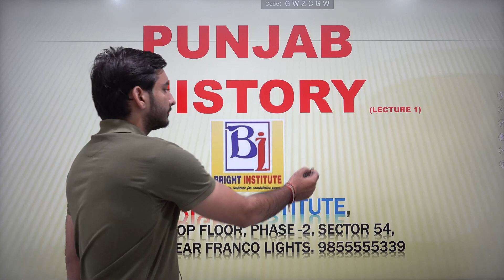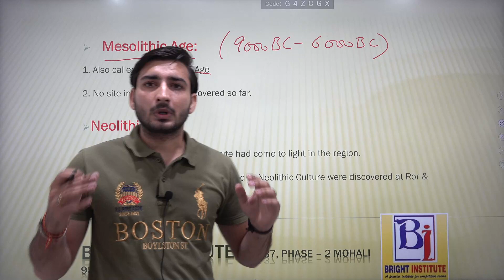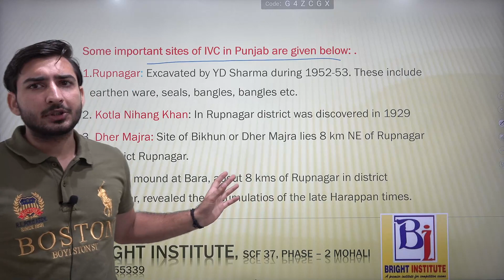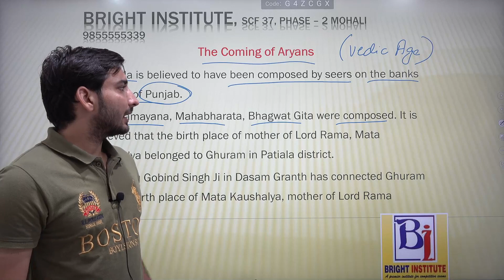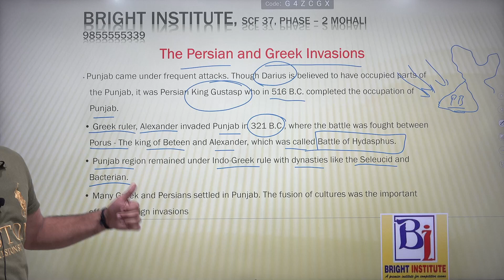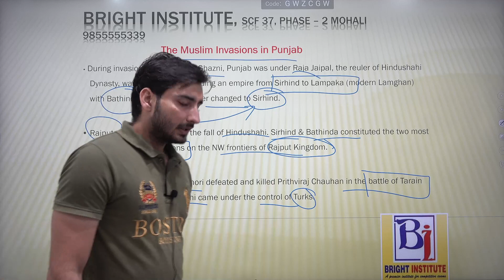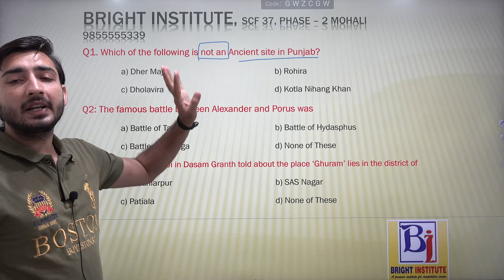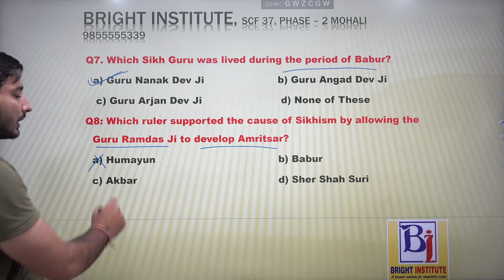PUNJAB GK (LECTURE 1) HISTORY & CULTURE |MCQ'S FOR PSSSB, PATWARI, POLICE, PPSC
MOST IMPORTANT PUNJAB HISTORY AND CULTURE (PUNJAB GK - FOR PSSSB, PUNJAB PATWARI, PUNJAB POLICE AND PPSC).
We are providing you free Coaching Classes, free of cost study material and Free Video lecture.
For all the Punjab govt exams.

BEST COACHING ACADEMY FOR ALL COMPETITIVE EXAMS ( SINCE 2005) Like IAS, PCS, HCS, HAS, SSC-CGL, SSC MTS, CHSL, BANK PO, BANK CLERK, IBPS, UGC NET, CDS, NDA, CLAT, JUDICIARY AND ALL STATE GOVT. JOB EXAMS.

BRIGHT INSTITUTE MOHALI,
SCF 37, Top Floor, Phase 2, Sector 54, Sas  Nagar Mohali. Near Franco Lights. 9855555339

Best Punjab General knowledge Best punjab gk